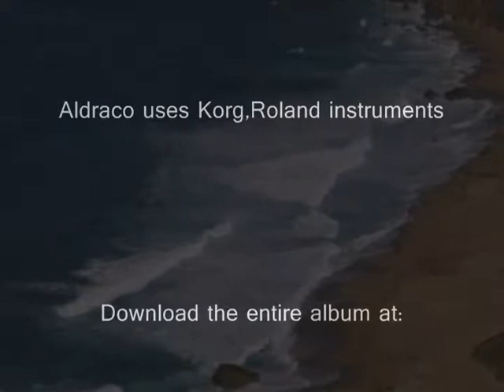This is Destiny(Best song played)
Relax enjoy the music.Help support this artist,and download this song